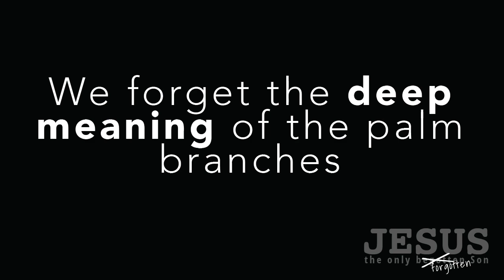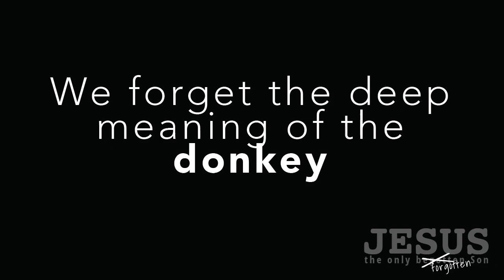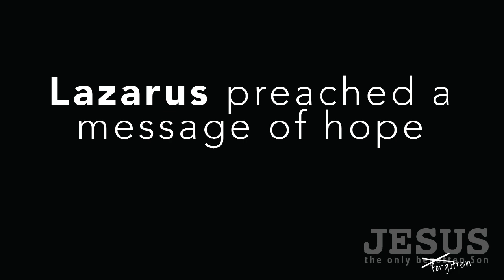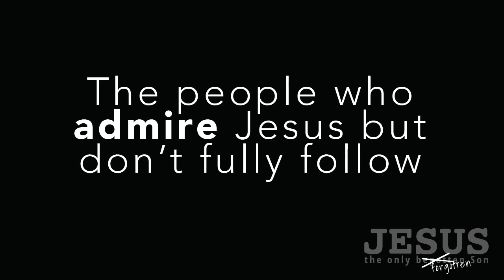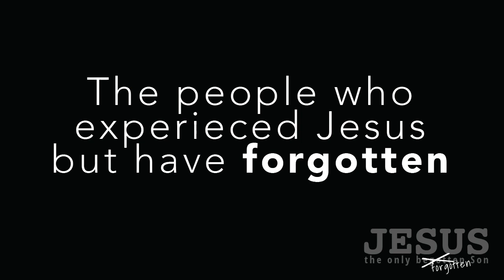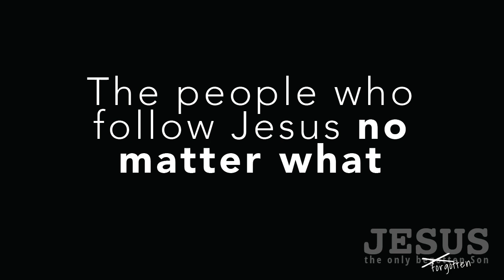Jesus, the only forgotten Son, April 5, 2020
Continuing in our series, this week we look at John 12, the day that Jesus rides into Jerusalem, otherwise known as Palm Sunday. Guest worship provided by Taylor and Hunter Wilcox.